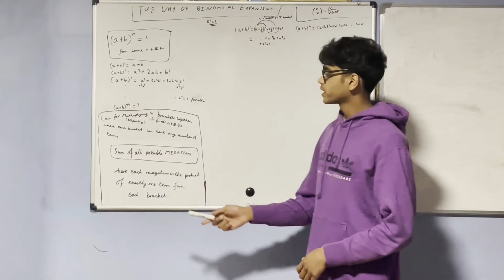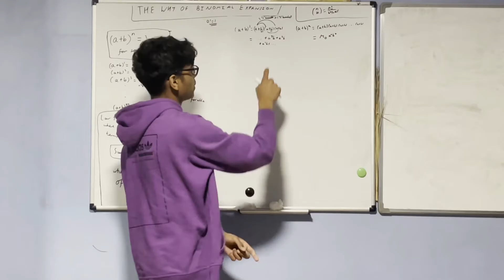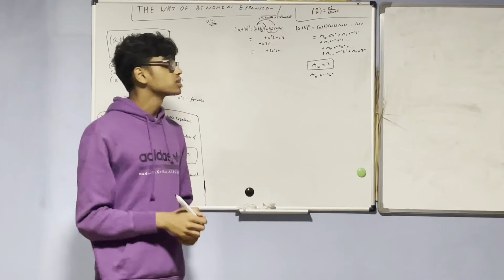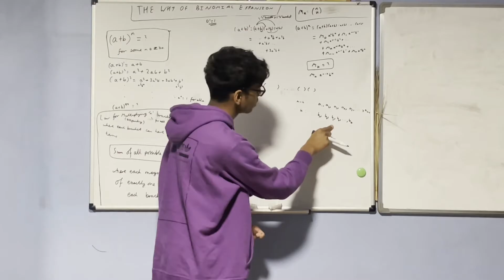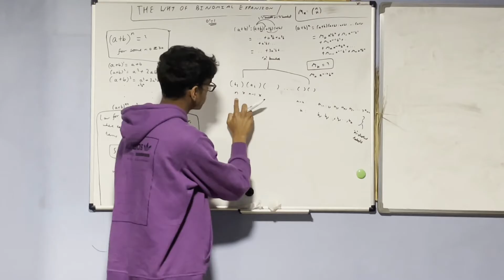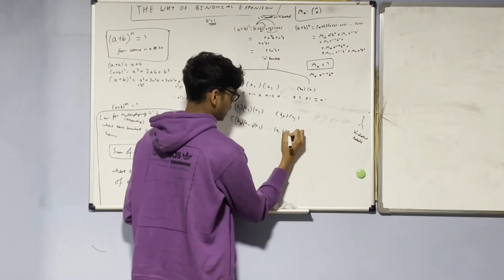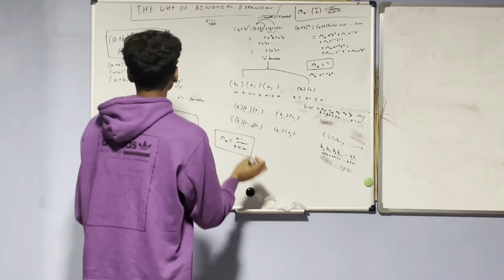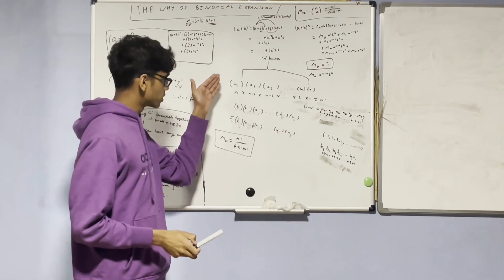The Why of Binomial Expansion 2 (Applying the general law to (a+b)^n and derivin nCk etc.)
Binomial Expansion is a topic which gets taught as a series of manual exercises at A Level Maths (at least at my experience of it) and though this may seem sufficient, there is some genuinely beautiful insight that goes into why it works, which I will show how to come up with without any prerequisite knowledge, hopefully with some clarity as well. Understanding why this works is something that even your A-Level textbook may not look at, rather shamefully, and is not on the specification, but in my opinion should be understood as theorems in maths are not due to empirical evidence - like some scientific equations are, but rather have been proved and (hopefully ) also derived from mathematical axioms. This video applies the lemma from the previous video and uses it to see why the choose function appears in the binomial theorem and what it actually is - derived in the context of brackets.
I think there are a couple bits that could be explained slightly better so please do let me know which bits you don't quite understand.